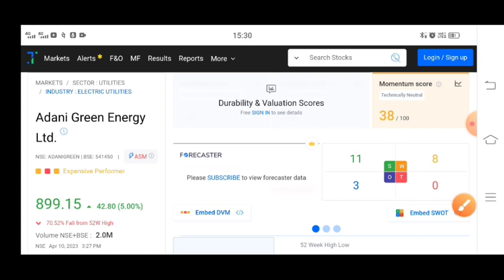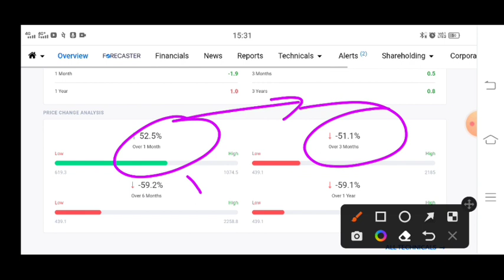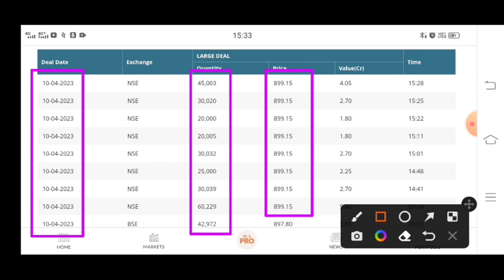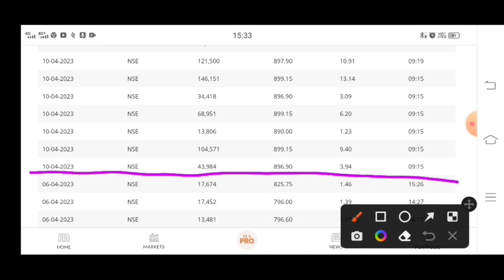adani green share news | adani green share latest news | adani green share price | Adani group news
adani green share news,adani green share
news today,adani green energy stock latest
news

adani green share news malayalam,
adani green share news tamil,
future of adani green share,
adani green share price target,
adani green share price nse,
adani green share result,
adani green share split,
adani green share today news,
adani green share tamil,
adani green share tomorrow,
adani green share review,
lani green energy stock buy or not,
adani green share news zee business,
should i buy adani green share,
how to buy adani green share,
why adani green share fall today,
adani green share groww,
adani green share history,